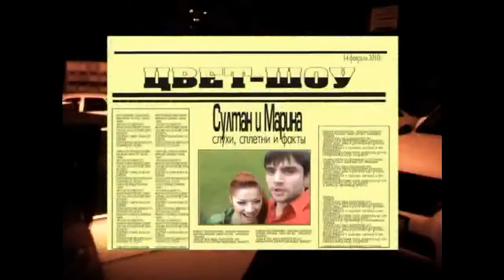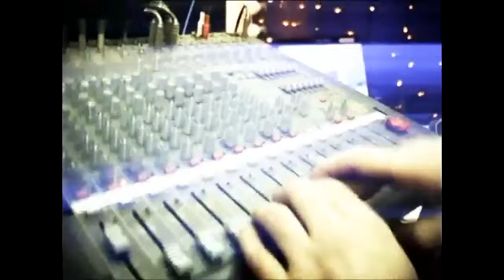Султан и Марина Алиева-Оре Оре